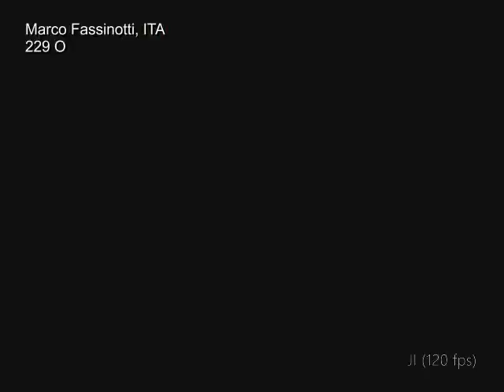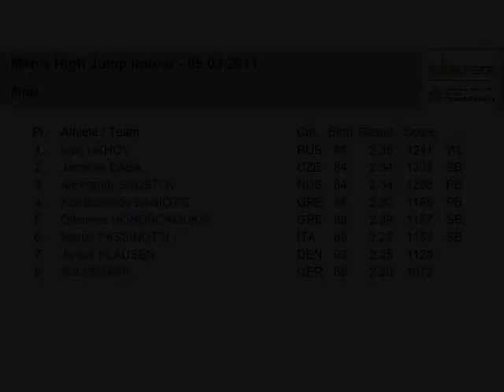European Athletics Indoor Championships 2011 | High jump Men - final | 120 fps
European Athletics Indoor Championships - Paris 2011 | High jump Men - final | high-speed (120 fps) video clips|:
1. Ivan Ukhov (238 O / 244 X), 2. Jaroslav Baba (234 O / 240 X), 3. Aleksandr Shustov (232 O), 4. Konstantinos Baniotis (232 O), 5. Dimitrios Hondrokoukis (229 O), 6. Marco Fassinotti (225 O / 229 O), 7. Janick Klausen (225 O), 8. Raul Spank (225 X)